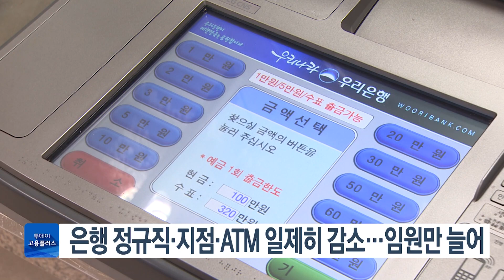은행 정규직·지점·ATM 일제히 감소…임원만 늘어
주요 은행들이 코로나19 이후 정규직 직원들을 대폭 줄이고 있는 것으로 나타났습니다.
 기업분석연구소 리더스인덱스가 주요 15개 은행의 임직원 현황을 조사한 결과, 2019년 9월 기준 9만여 명이던 이들 은행의 정규직 직원은 2년 뒤인 지난해 9월 8만7,000여명으로 3.9% 감소했습니다.
 은행 지점 수도 4,500여개로 6.7%, 현금자동인출기도 12.8% 줄었습니다.
 다만, 같은 기간 은행들의 임원 수는 381명에서 397명으로 증가했습니다.

🧑🏻진행자 : 박선영 아나운서